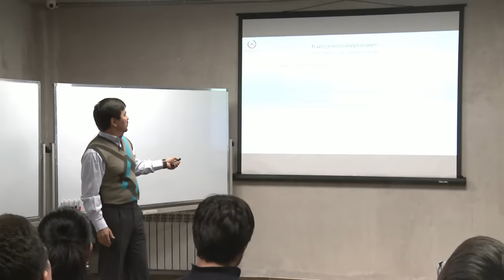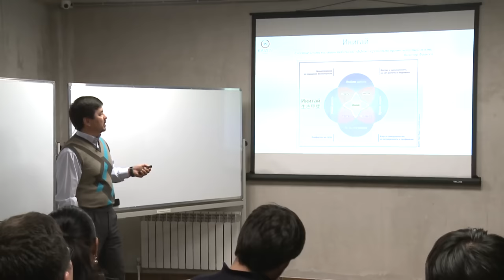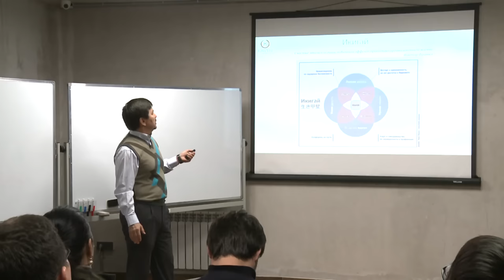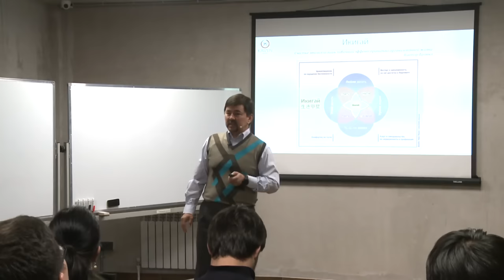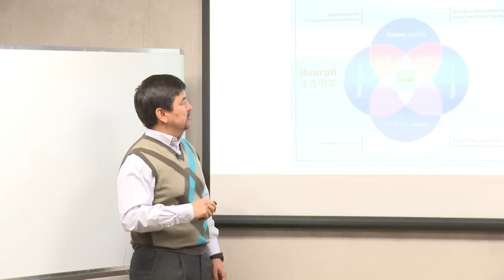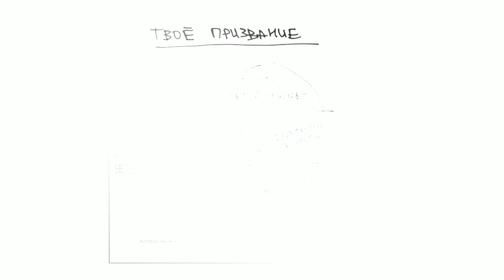Кайдзен планирование как основа счастливой жизни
B апреле я провел мастер - класс
"Кайдзен планирование как основа счастливой жизни". Можете посмотреть по ссылке внизу.
Это видео нужно смотреть неспеша, с бумагой и ручкой.

☝🏻Будьте осторожны!!!
Если вы примените знания и инструменты описанные в видео, это может кардинально изменить вашу жизнь и осуществить все ваши мечты и желания.